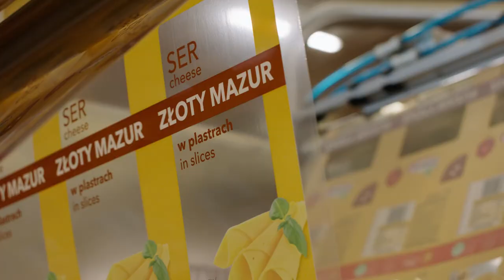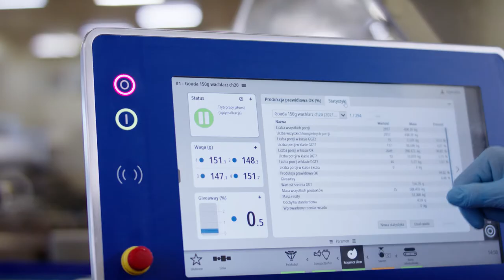Mlekpol - film wizerunkowy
Jesień rozgościła się na dobre, więc wspominamy czerwcowe zdjęcia na pięknym Podlasiu. Pola, łąki, krowy, ciepełko i niekończące się suchary ekipy (kto pamięta z naszych relacji?). Mieliśmy możliwość poznać arcyciekawy proces produkcji serów żółtych Mlekpol i na własne oczy zobaczyć jego różne etapy 🧀 Jeśli też jesteście ciekawi - zapraszamy do obejrzenia efektów naszej pracy 🎥

Scenariusz: Ania Woźniak
Reżyseria: Mateusz Jemioł
Autor zdjęć: Marcin Piechowski
Asystent kamery: Grzegorz Oleksa
Gaffer: Maciej Skórczyński
Montaż: Oliwer Zypper